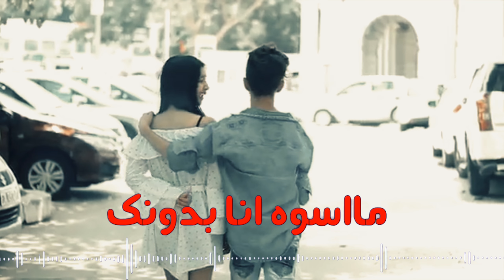حبك يدك بل الرأس ❤||العشاق الهنديين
نور الزين ومحمد الفارس - يدك بالراس نور الزين ومحمد الفارس يدك بالراس فيديو كليب التردد الجديد لقناة ميوزك الرماس 10971 - H ▶Label: Music Alremas ▶Director: رافت البدر ▶Network Administrator : عمر المهاجر Telegram Subscrib :@musicalremastv Like on Facebook Music Alremas Like on Facebook Rafat Albadr Follow on Twitter Follow on Instagram